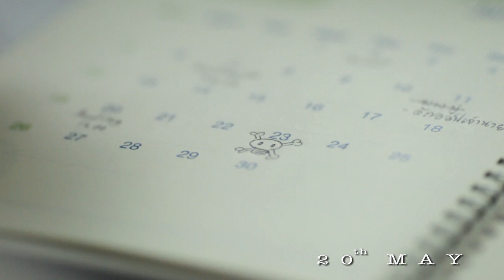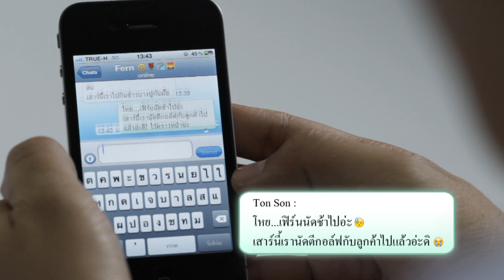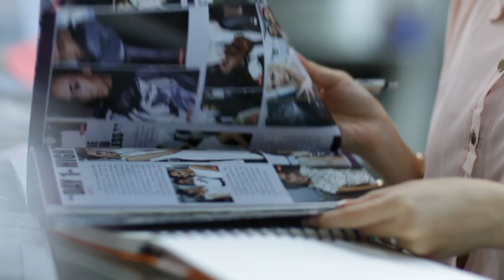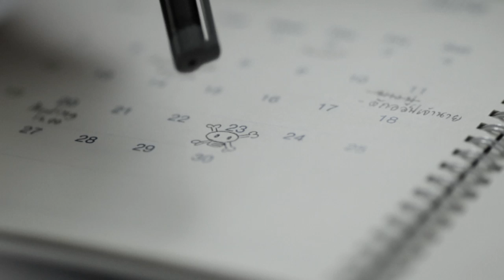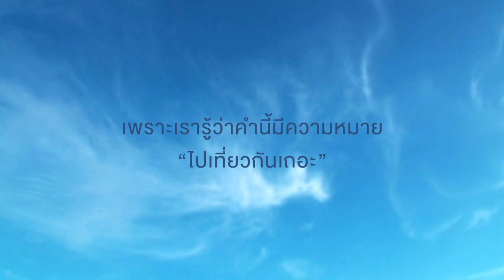Tune ปรับรัก ให้ลงตัว [Summer Fly Summer Free]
ไม่มีรักครั้งไหนที่ไม่มีคำถามหรือปัญหา...
แต่อยู่ที่ว่าคน2คน จะประคับประคองความรักไปได้ไกลแค่ไหน
บางคนท้อ บางคนตัดสินใจแยกทาง จนบางทีเผลอลืมกันไปว่า...

การได้เป็นเป็น 'คนพิเศษ' ของกันและกัน
เป็นเรื่องที่โชคดีมากมายแค่ไหน...

ถ้าคุณมี 'ใครคนนั้น' คนที่พิเศษพอที่คุณจะมอบความรักให้เขาแล้ว
ก็อย่าลืม...หมั่นเติมเต็มความรู้สึกดีๆ ให้กัน
อาจจะด้วยคำง่ายๆ คำนี้ "ไปเที่ยวกันเถอะ"
รายละเอียดโปรโมชั่น "บิน 2 คน ฟรี 2 คืน"